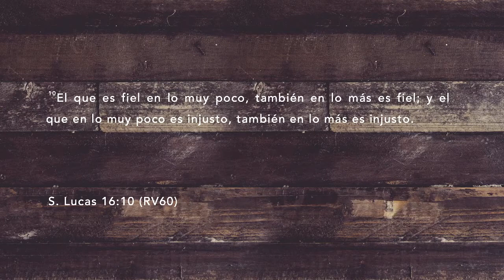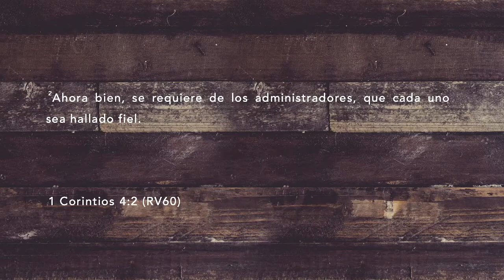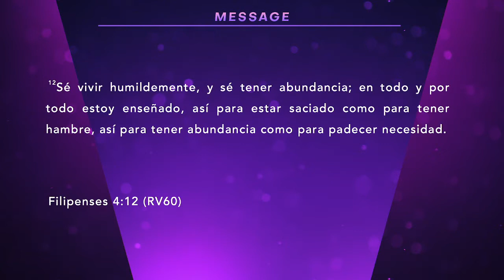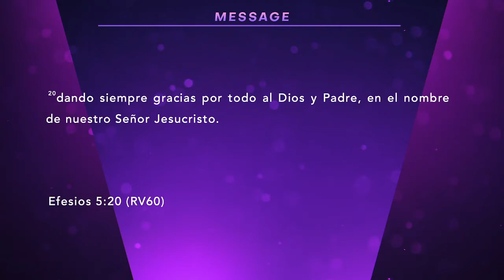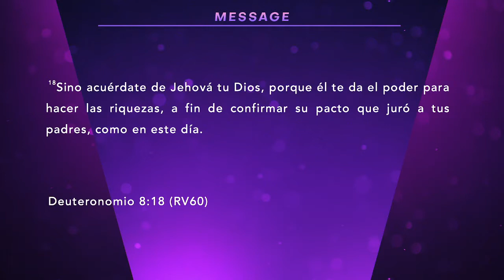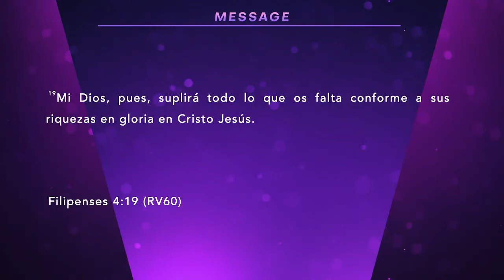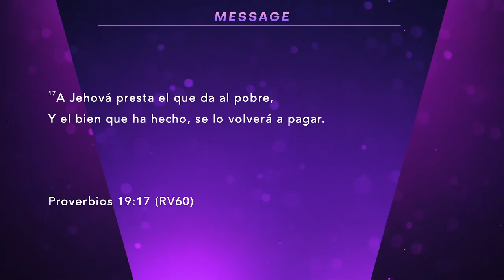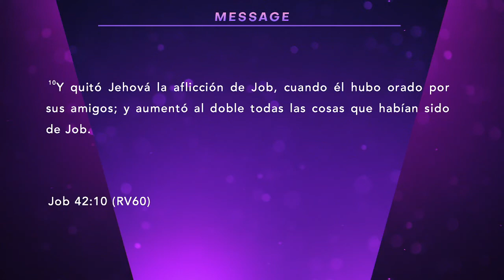En Todo Tiempo con Pastor Jessie Lujan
Servicio de Domingo 7/25/21